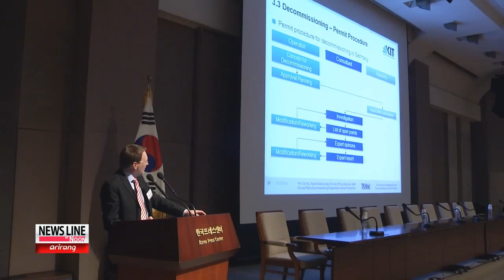Can Korea follow Germany's Lead in Decommissioning of Nuclear Plants? 원전 해체 천조원 시장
Japan's Fukushima nuclear disaster prompted Germany to start shutting down aging reactors, sparking growth in the nuclear power plant decommissioning industry.

Korea wants to follow Germany's lead, but does it have the technology?

Laah Hyun-kyung has the details.

This robot is tasked with a dirty job cleaning and removing radioactive materials at a nuclear power plant in Germany that is slated for closure.

Other robots are tasked with different missions, such as cutting wires and steel sheets, that are essential to decommissioning a nuclear facility.

This is just one of the country's 17 nuclear power plants that the German Chancellor announced would be shut down over the next 20 years.

"The goal is to minimize the overall portion of radioactive waste.

Therefore they have to decide on effective and efficient tools and methods."

Shutting all 17 reactors will come at a massive cost.

The country estimates that it will take about 2-point-7 billion U.S. dollars to dismantle just one reactor.

Germany will also have to invest billions more to find alternative sources of energy.

Yet in Germany's eyes, the high cost comes with a potentially higher return.

Considering there are about 4-hundred-40 nuclear power reactors in the world, the global nuclear power plant decommissioning industry could be worth trillions of dollars.

And that's not counting the potential earnings from pioneering alternative energy resources.

Countries like Korea are looking to Germany as they seek to shut down their own reactors and jump into what looks to be a growing industry.

Experts say Korea has secured only about 17 of the 38 key technologies needed to dismantle nuclear power stations.

That is about 70 percent of what other advanced countries such as the U.S., Germany and Japan have.

"Korea has only dismantled two small nuclear reactors.

That was eight years ago and both reactors were one-hundredth the size of a commercial nuclear reactor."

With some of Korea's existing nuclear reactors having already reached or exceeded the end of their lifespans, experts say that the country needs to invest in nuclear decommissioning technologies.

"Dismantling nuclear plants could be a safer way to manage nuclear power, instead of extending the life of old nuclear facilities that have already reached the end of their lifespans."

Experts are urging Korea to focus on developing decommissioning technologies to ensure the safety of its own facilities.